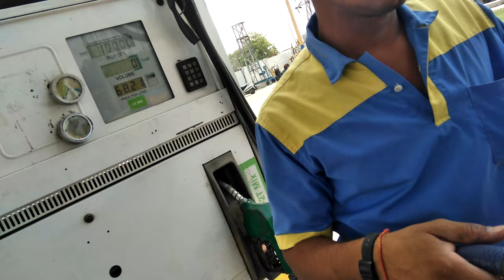9 may mrng